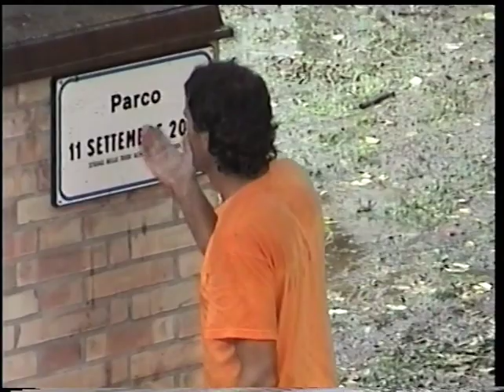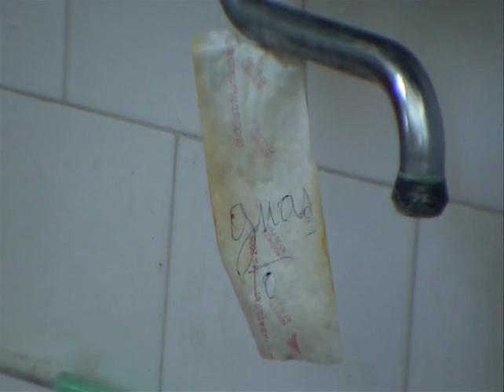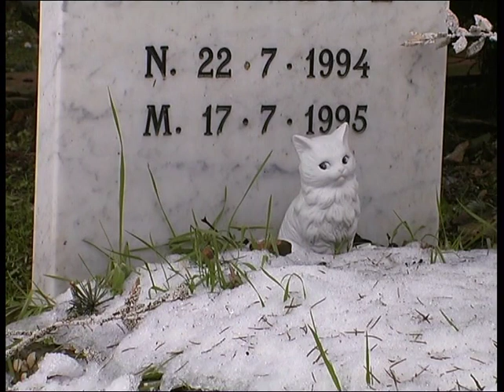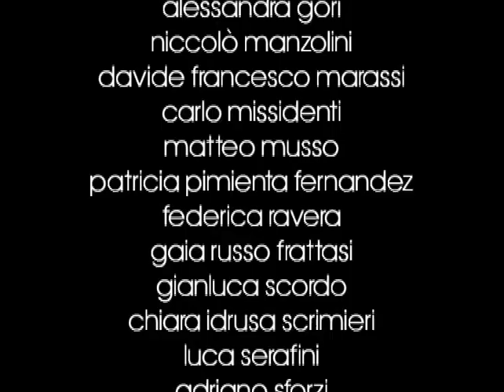O' sole mio - Autoritratto Italiano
Progetto di Ermanno Olmi
Ipotesi Cinema Formazione